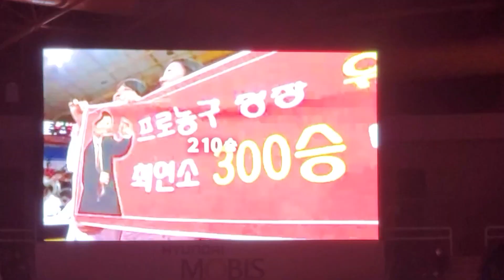KBL최초 레전드 명장 만수 유재학 총감독 은퇴식을 거행하다